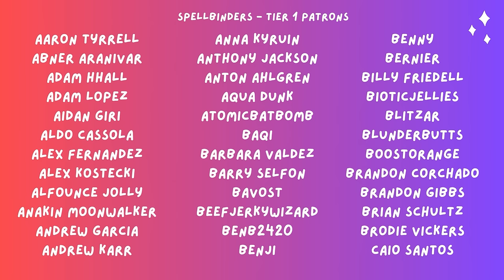BLADE 2 is somehow BETTER than the first!?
My first time watching Blade 2 (2002)!